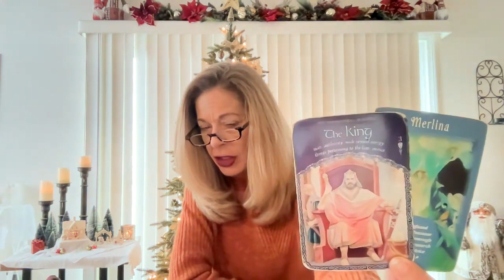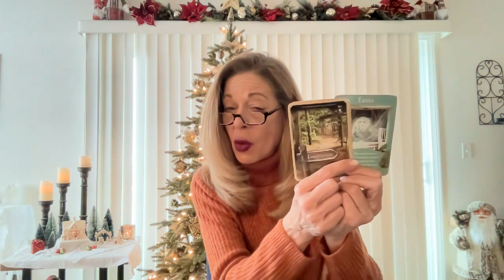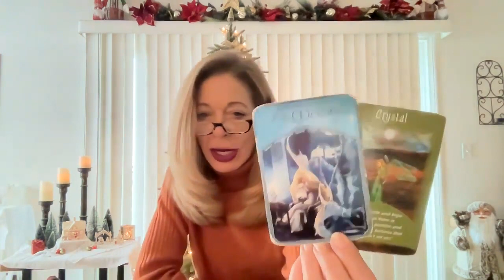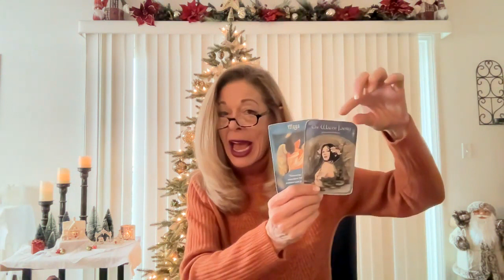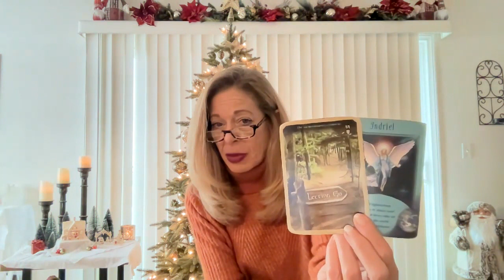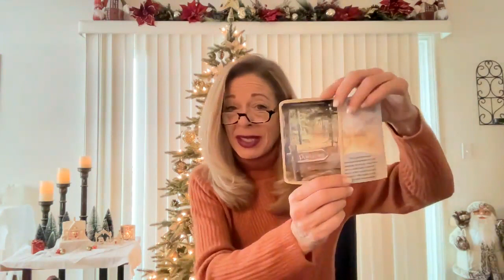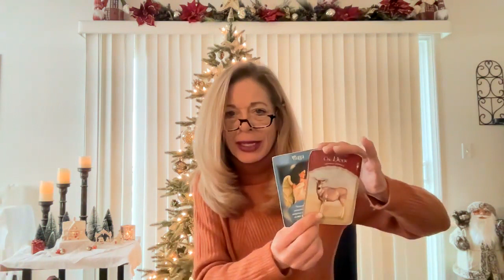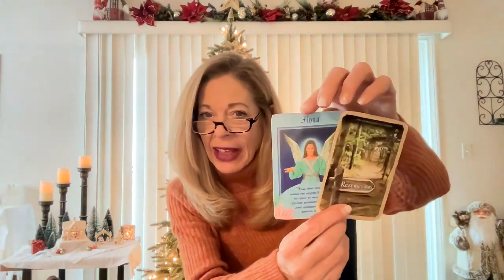FULL MOON IN GEMINI - DECEMBER 18, 2021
Welcome I am Teri Hunter, an Angel Therapy Practitioner®, Intuitive Guide and Reiki Master.

These videos are to support you in your spiritual journey; to help you consciously choose from your heart and soul in all areas of your life.  My intention is to uplift, encourage and inspire you to live your best life.

For more information about me, my services or to book a private session via Skype, phone or in-person, please go to: